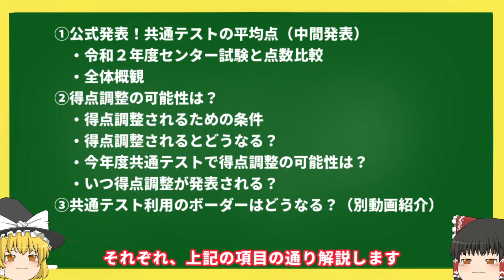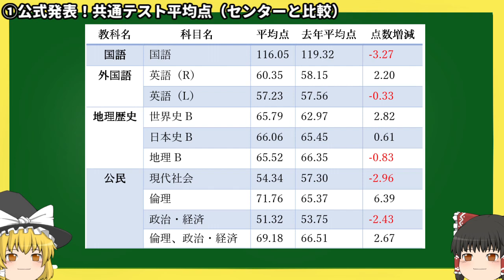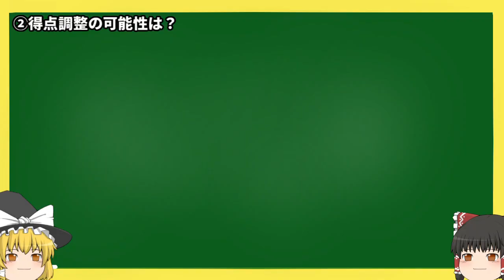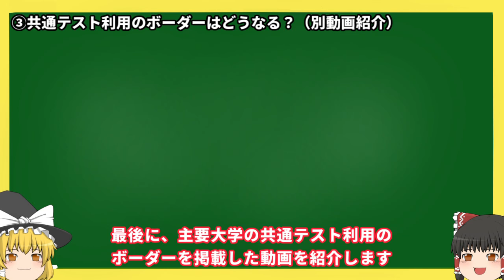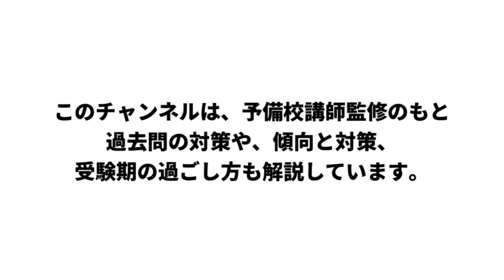【公式発表】2021共通テスト平均点（中間発表）＆得点調整のしくみ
この動画は、中間発表された共通テストの平均点と、それによる得点調整の可能性、そしてボーダー紹介の動画について解説した動画です。

○【共通テスト】平均点とボーダーを紹介！｜早慶上理・GMARCH・日東駒専のボーダー｜